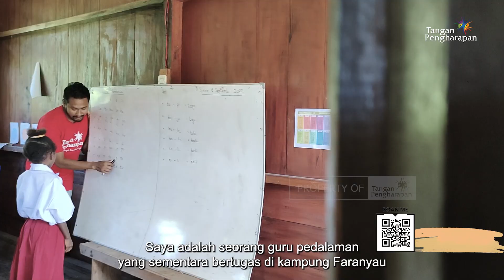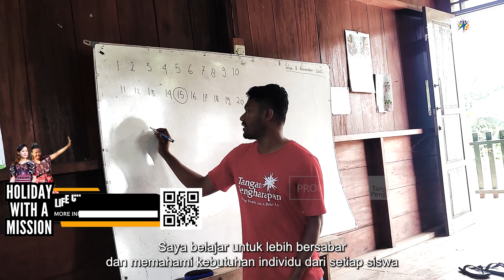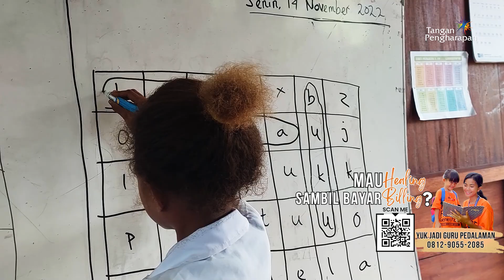Tantangan dan Rintangan - Cerita Guru Pedalaman